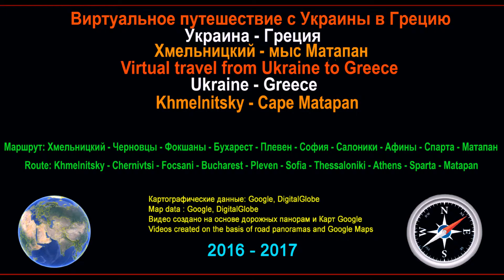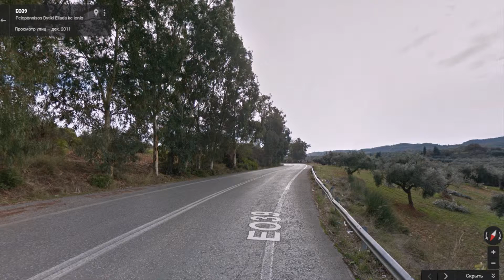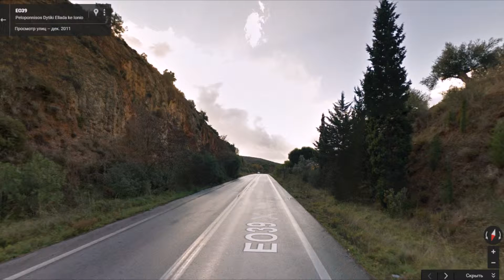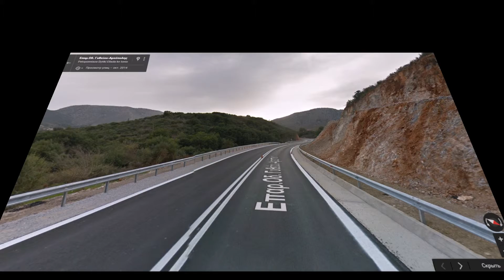Часть 41. Дорога Спарта - Ареополи. Part 41. Road Sparta - Areopoli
Субтитры к данному видео   - авторские.
Subtitles for this video - author.

ВИРТУАЛЬНОЕ ПУТЕШЕСТВИЕ С УКРАИНЫ В ГРЕЦИЮ
Часть 41. Дорога  Спарта  (Греция) - Ареополи (Греция)
Part 41. Road Sparta (Greece) - Areopoli (Greece)
Это бы Вы увидели, находясь за рулём своего автомобиля, проезжая по дороге между городами Спарта и Ареополи
СПРАВКА: REFERENCE:
Участок европейского маршрута Е961  соединяет
 административный центр нома Лакония (периферия Пелопоннес) город Спарта и город Ареополи
Дорога между двумя городами проходит по территории Греции

ПУТЕШЕСТВУЕМ ДОРОГАМИ И ГОРОДАМИ ГРЕЦИИ!!
TRAVELLING ОN THE ROADS AND CITIES IN GREECE!